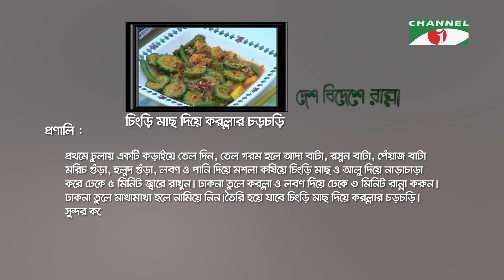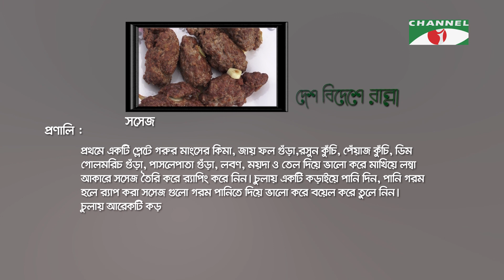Desh Bideshe Ranna | আজকের রান্নাঃ চিংড়ি মাছ দিয়ে করল্লার চড়চড়ি | Keka Ferdousi | Ep- 1289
Desh Bideshe Ranna
Director: Keka Ferdousi

Channel i Shows is one stop entertainment service. We provide nonstop entertainment through our multiple YouTube channels, where entertainment content is uploaded daily for viewers
worldwide.